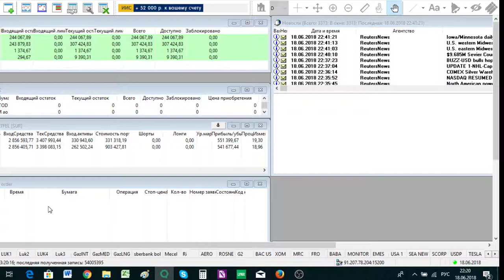Mikhail Tarasov Live Stream